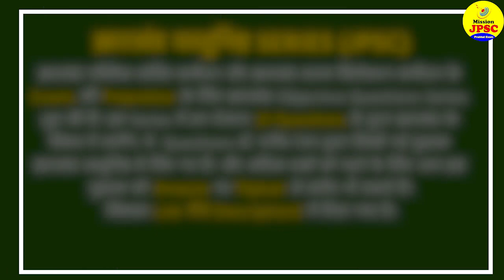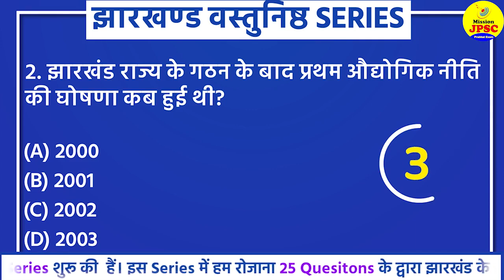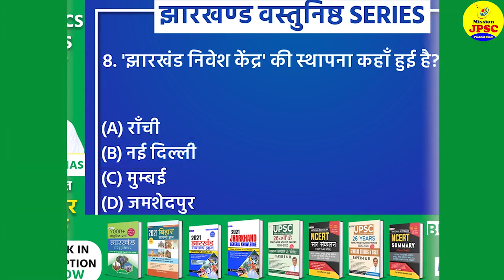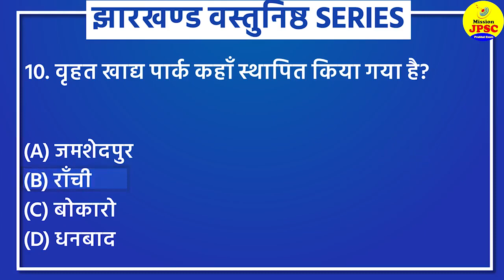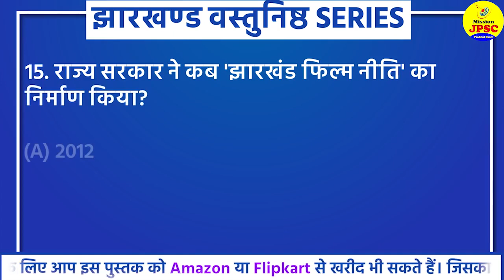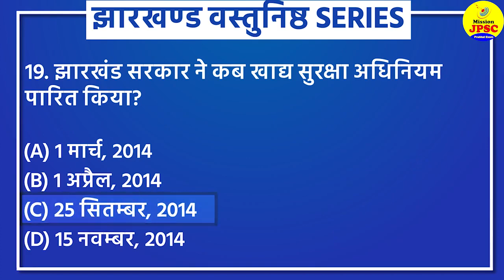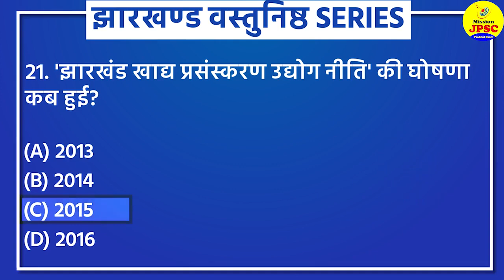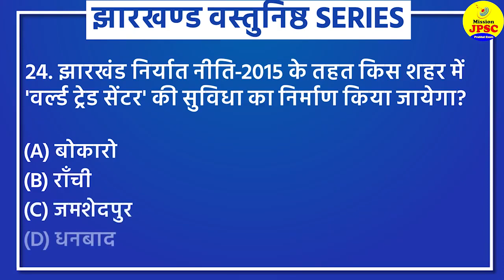EP 13JPSC Jharkhand exam Important Question (MCQ Daily Practice set -13) Jharkhand exam | JPSC 2021